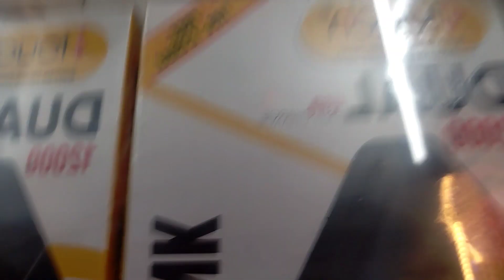टास्क मधील एक काम राहीलच| marathi vlog | kolhapur vlog | marathi youtuber | marathi vlogger niranjan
Video made by Niranjan S. Lagare
He is a Youtuber, Actor and Artist, he's life is a open book any one can read.
Watch him on youtube
Please watch till the end and

Kolhapurkar
Kolhapur youtuber
Kolhapuri youtuber
Marathi vlog
marathi vlogger niranjan
मराठी vlogger निरंजन
निरंजन लगारे
marathi Youruber
niranjan s lagare
Kolhapur vlogger
Kolhapur youtuber
kolhapur youtube channel